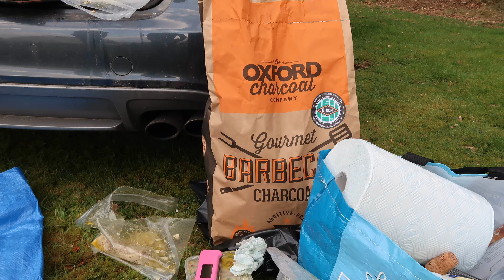Country Wood Smoke UK BBQ Tailgate Devon 2018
Country Wood Smoke UK Tailgate Devon 2018
Some crazy people having a good time in a field with fire meat and Somerset Cider.
The UK's answer to the BBQ Pit Boys
A few like-minded BBQ’ers from the UK got together to meet up over a few drinks and food cooked over live fire. Using Weber Kettles, homemade UDS Smokers, Asado Cross and even cooking a pigs head in a hole in the ground.
Well known faces including Simon Dyer and Martin Anderson.

My Kit:
Canon G7X Mark ii
iPhone 7
DJI Phantom 4
Canon 50D